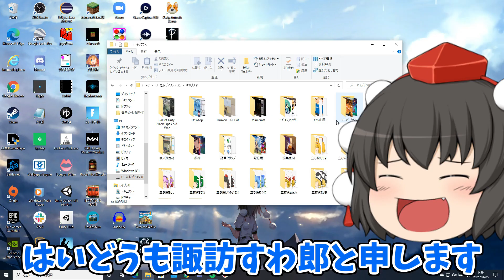【マリオカート8DX】コラボ杯に出たいからって、慣れない運転で、霊夢さん大丈夫かなぁ・・・(笑) 【フネ杯】【ゆっくり実況】【逆走でい爺】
〇出演者＆視点

すたいる氏視点：未定

コネコネ氏視点：未定

よもぎくるくる氏視点：未定